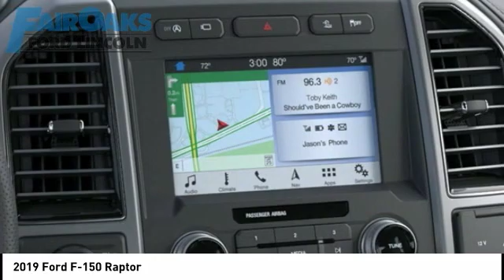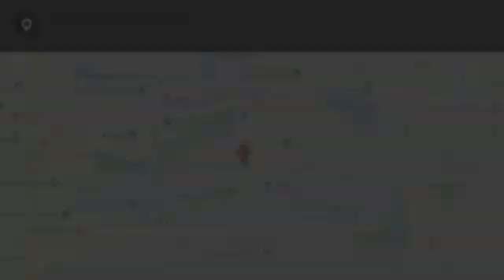2019 Ford F-150 T19808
2019 Ford F-150 Raptor

Magnetic 2019 Ford F-150 Raptor 4WD 10-Speed EcoBoost 3.5L V6 GTDi DOHC 24V Twin Turbocharged